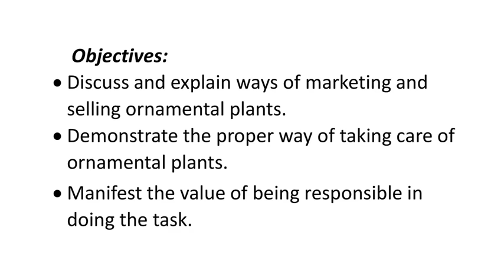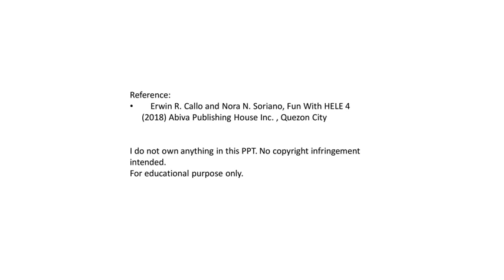Marketing and Selling Ornamental Plants Week 4